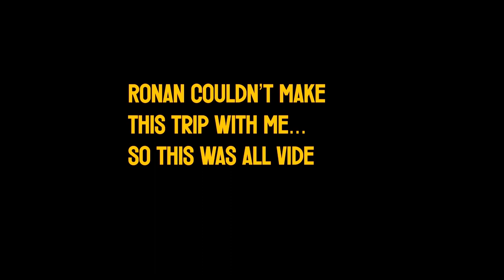The Dolomites ON FILM // LEICA M6 & MAMIYA 7ii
Today's video features photographs from my recent trip to Italy! I visited the Dolomites for my first time and made a bunch of 35mm and medium format work as we traveled throughout the region.

Gear I use:
- Camera: Leica M6 & Mamiya 7II
- External Light Meter: Sekonic L-308X-U
- Film Stocks: Portra 400, Portra 800, Pro400H (expired), Portra 160